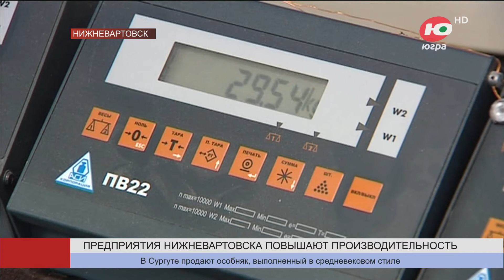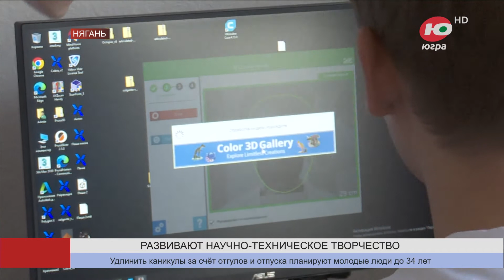Новости 26.10.2023 14:00